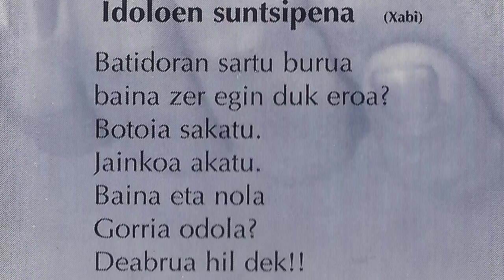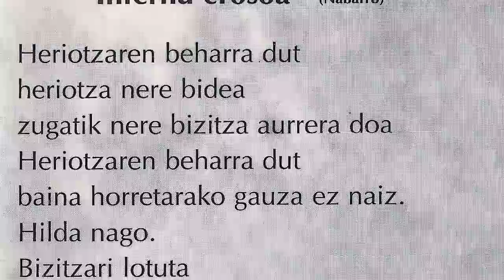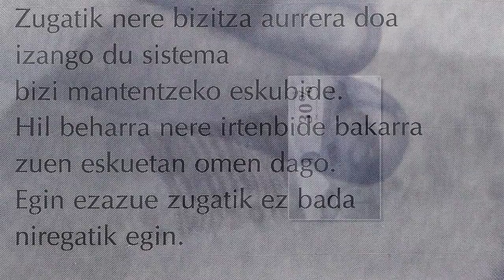30% - Idoloen suntsipena + Infernu erosoa.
1995-ean ematen ditu lehen pausoak %30 izeneko proiektuak. Unai (LDB taldeko kide ohia),Sany (garai horretan EZIN IZAN taldeko bateria) eta Kabra (CERDOS CONPASES-eko bateria)abestiak sortzen hasi ziren entsaiu lokalean.

Abeslari baten beharra ikusirik Nabarrorenganajotzen dute, Nabarro ere CERDOS CONPASES taldeko kantaria zen, garai batean bi taldeetan uzten zuen eztarria. Kontzertu batzu eskeini eta gero Unai lan arazoengatik taldea uzten du. Orduan sartzen da Wewe taldean. Wewe, zorterik izan ez zuen eta jada deseginik zegoen KARKAXA taldeko baxularia zen. Beste kitarra baten beharra ikusirik Pablo-rekin harremanetan jartzen dira, Pablo, gaur egun ere, EZIN IZAN taldeko kitarrajolea delarik.

Formazioa erabat finkaturik, kontzertu mordoa eskeintzen dituzte eta 96ko uztailantaldearen lehen kantua grabatzen da, "Lekua Hil", Abiadura Handiko Trenaren aurkako asanbladarentzat, Andoaingo beste 13 taldekin batera. Bi hilabete beranduago argia ikusiko zuen taldearen bakarkako lehen lana maketa formatoan, bertan hardcorez bustitako 14 kantu, Blac Flag taldearen bertsio bat barne. Hemen entzuteko dituzue "Idoloen suntsipena" eta "Infernu erosoa" abestiak.

Goiko textua internetetik hainbat blog-etik ataratak daude. (Vomito punk rock, Andoaingo jubilatuak...) Eskerrik asko!!!